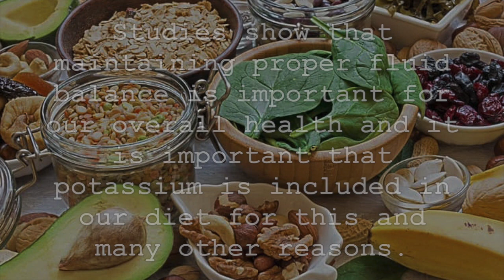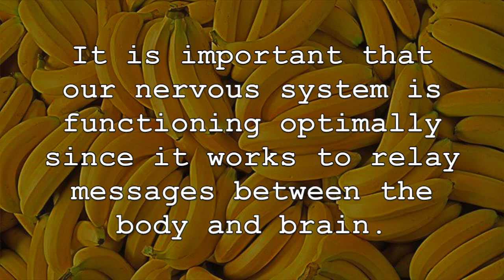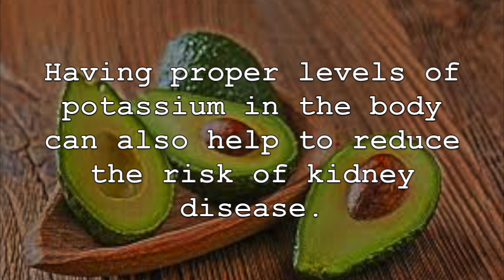Why Potassium Is VITAL For Our Health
I am now offering 1-on-1 Coaching
Nutrition, Fitness, Wellness and Life Coaching/Consultations